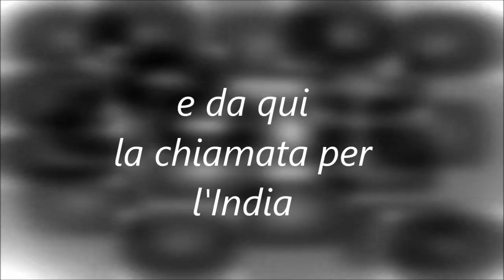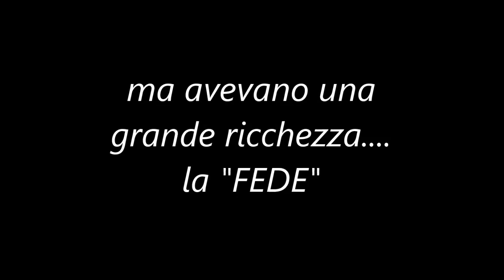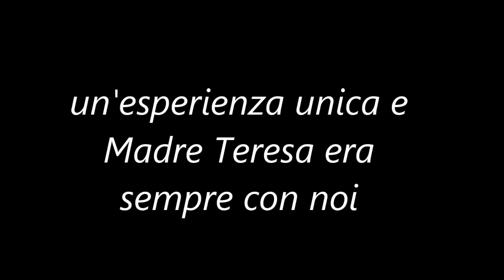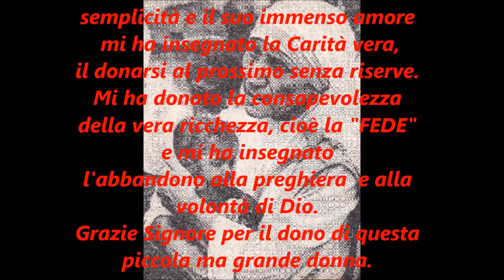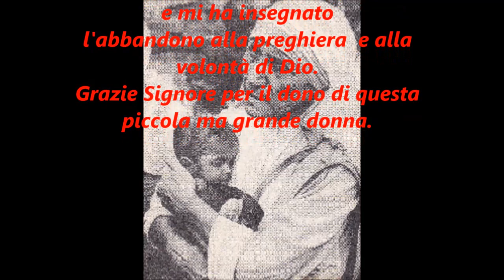Consacrazione di Lello in India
FB "PELLEGRINI DI MARIA"
Raffaele Ferrara
In questo video sono raccolte un pò delle esperienze fatte da Lello in India con Madre  Teresa e con questi fratelli poveri di beni materiali, ma ricchi di fede e gioia. In questo periodo lello riceve, per mani di madre Teresa, la sua consacrazione a Maria e Gesù.